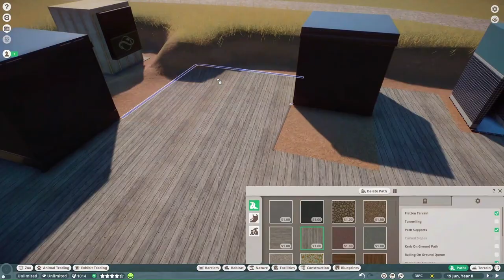🐢🦂🦎🐸🦎Állatbemutató #50 | Gyémántteknős, óriás szőrös skorpió, gila, ökörbéka, dunai gőte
Ismerd meg az állatokat! Öt terrárium (gyémántteknős, óriás szőrös skorpió, gila, ökörbéka, dunai gőte)
HunZoo Sheyenne Grassland Garden - Planet Zoo sandbox állatkert, észak-amerikai puszta

0:00 - Iratkozzatok fel
0:05 - Öt terrárium építése

3:37 - Gyémántteknős (Malaclemys terrapin)
Néhány alfaja akár a durván sós vizekben is huzamosabb ideig megél, és a bőrük teljesen vízhatlan, még a sós vízben is.

10:14 - Óriási sivatagi szőrös skorpió (Hadrurus arizonensis)
Az óriás szőrös skorpió a legnagyobb skorpió Észak-Amerikában, és az Egyesült Államokban.

13:30 - Viperagyík (Heloderma suspectum)
A gila egyike a világ három, mérgező harapású gyíkjának, a mexikói viperagyík, és a komodói varánusz mellett.

16:46 - Ökörbéka (Lithobates catesbeianus)
Több patogén hordozója - többek között a kétéltűeket világszerte pusztító kitridgombának is.
Bár rajta nem alakul ki a kitridiomikózis, viszont bizonyítottan átadja a betegséget az őshonos fajoknak.

19:49 - Dunai gőte (Triturus dobrogicus)
Elterjedése elsősorban a Duna, a Tisza, a Dráva és a Száva folyókhoz köthető. Ott őshonos, ahol zúg az a négy folyó.